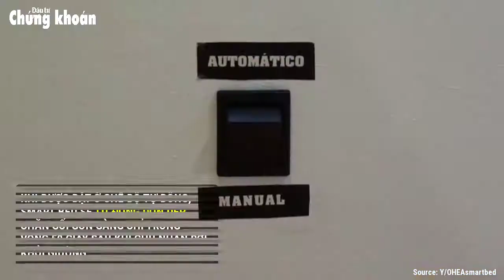Giường thông minh tự gấp chăn gối